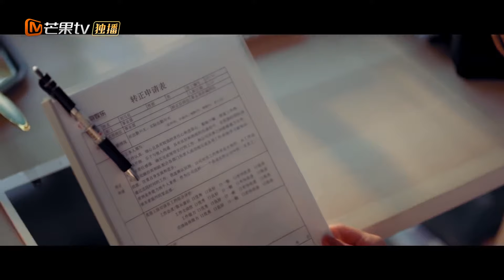ENGSUB【我親愛的“小潔癖”】▶ EP06 邋遢灰姑娘#沈月 治愈潔癖CEO✨總裁假裝治病跟灰姑娘同床❤️‍🔥半夜不睡偷偷量她尺寸💘醒來戴上超大鑽戒求婚💍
▶▶正片全集Full EPs （8:00pm, GMT+8 ）準時更新🍭
ENGSUB【我親愛的“小潔癖” Use For My Talent】活潑邋遢灰姑娘#沈月 攻略孤傲潔癖CEO✨總裁假裝戒掉潔癖跟灰姑娘同床每晚親親抱抱打得火熱❤️‍🔥半夜不睡偷偷量她尺寸💘醒來第一時間戴上超大鑽戒求婚💍

💬劇情簡介
        原生家庭不健全的顧人齊（劉以豪飾）是科林至尚機器人清掃公司CEO，有嚴重潔癖的他在外人面前不近人情，活得高傲又封閉；剛畢業就進入科林至尚的是 雙嬌（沈月飾）是單線的大力少女，也是名符其實的「小邋遢」。 隨著工作與生活了解的深入，「小邋遢」是雙嬌與「小潔癖」顧人齊，慢慢走進了彼此的心裡，相互取暖互相治愈，兩人既在愛情中成長著，也在 工作中成長著。
🔢集數：24集

0:00【我親愛的“小潔癖” Use For My Talent】
1:40 活潑邋遢灰姑娘#沈月 攻略孤傲潔癖CEO✨